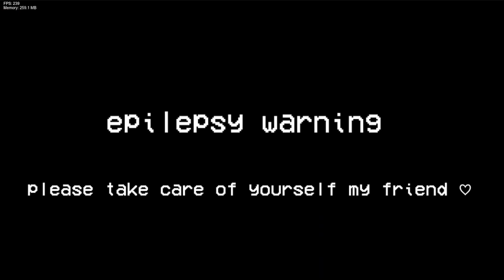peanuts. M OneShots (fire...) | FNF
pea-nuts pea-nuts!